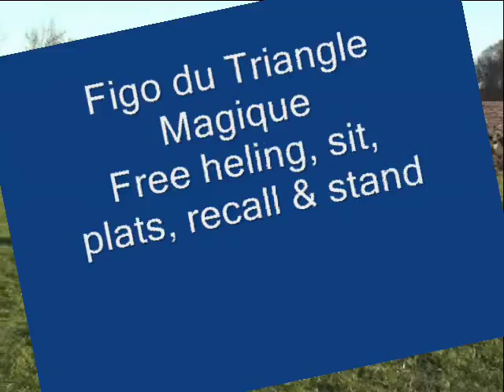Figo du Triangle Magique obidience part two